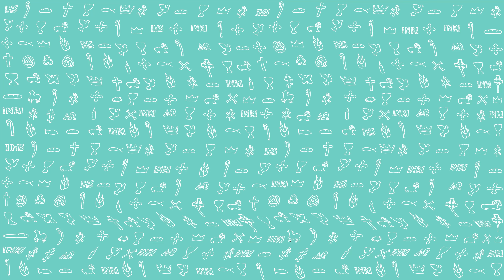PierwszeŚwiatło | 8 marca 2022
PierwszeŚwiatło na 8 marca 2022
Tak mówi Pan Bóg:
«Podobnie jak ulewa i śnieg spadają z nieba i tam nie powracają, dopóki nie nawodnią ziemi, nie użyźnią jej i nie zapewnią urodzaju, tak iż wydaje nasienie dla siewcy i chleb dla jedzącego, tak słowo, które wychodzi z ust moich, nie wraca do Mnie bezowocne, zanim wpierw nie dokona tego, co chciałem, i nie spełni pomyślnie swego posłannictwa».